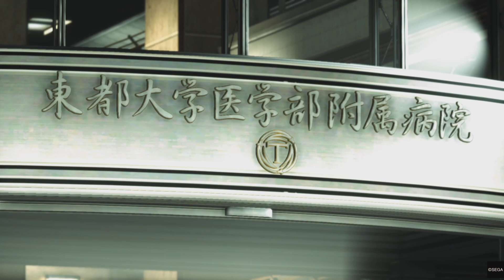YAKUZA 6 The Song Of Life,Ps5,pt1